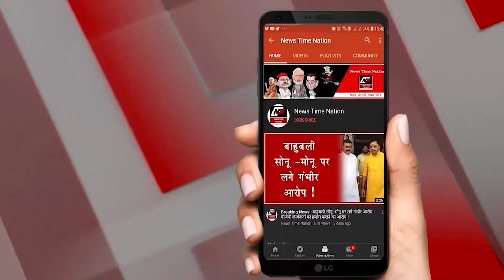अयोध्या में 6 दिसंबर को एक एक रोहिंग्याओ को सब्जी बनाकर खा जाएंगे ! | News Time Nation